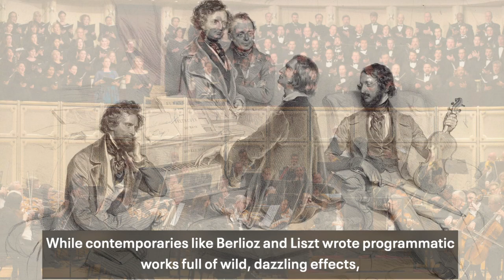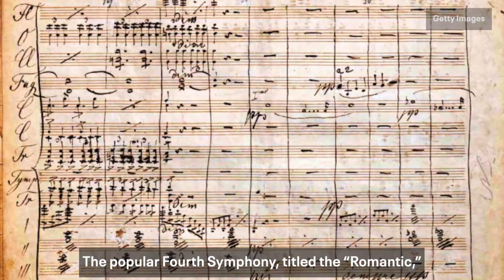Anton Bruckner Video Program Note